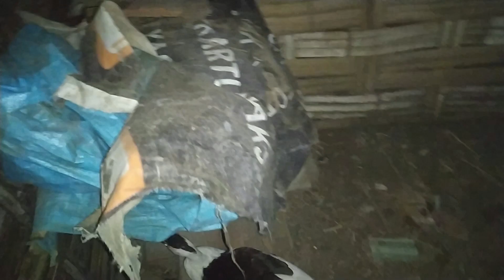EXPERIMENT PERTAMA TELAH LAHIR KE DUNIA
Info Pemesanan Entok
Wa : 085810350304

Salam Seduluran peternak entok